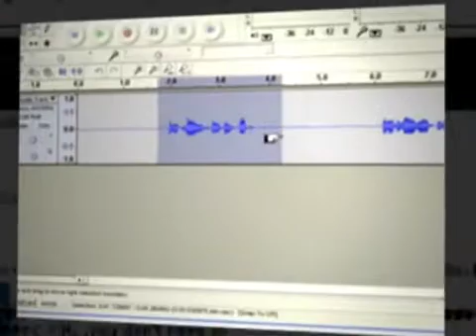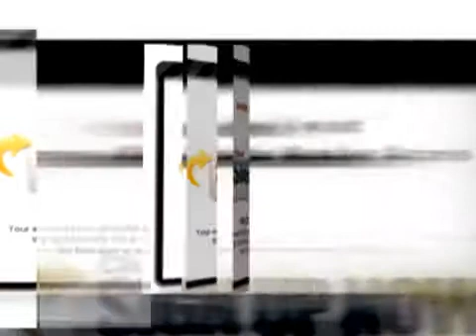Free Camtasia Video Tutorial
Get a free 94 minute video tutorial and a 42 page report explaining my #1 tip for making better Camtasia screencast videos. It's not what you think! ;-)

Ready? It's how to Ace the Audio! Why? Because poor audio is the top reason for crappy videos. Ace the Audio and instantly make an otherwise marginal video better.